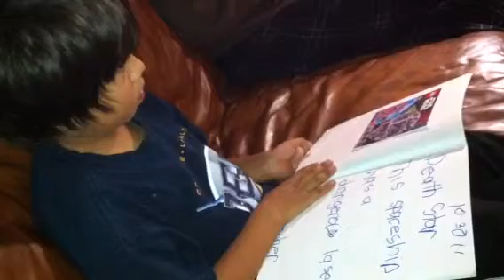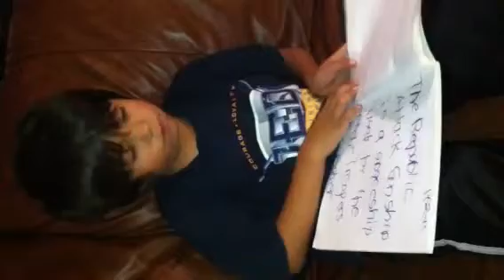Reading spaceships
His sp practice